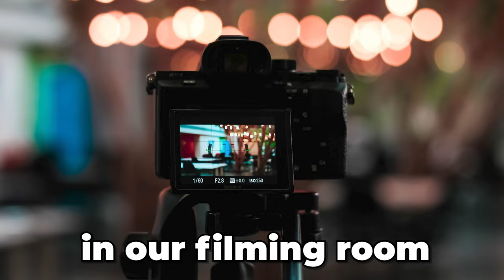SELLING MY USED UNDERWEAR PRANK ON BOYFRIEND!! *HILARIOUS*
He Couldn't Belive His Eyes😂